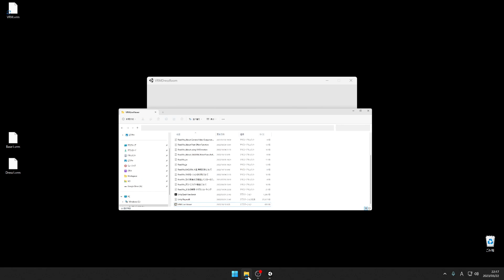Let's Avatar Dress up! "VRM Dress Room"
This is the app to dress up VRM for the body with another VRM for the wear.
This needs to publish the wear for the body.